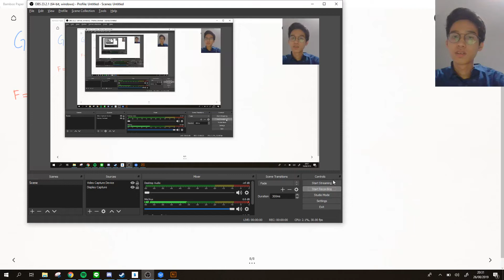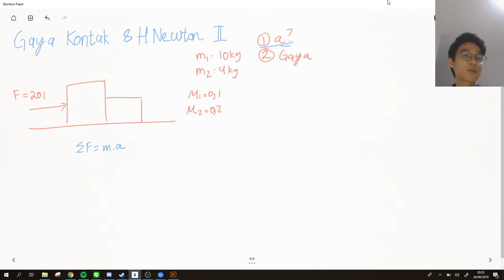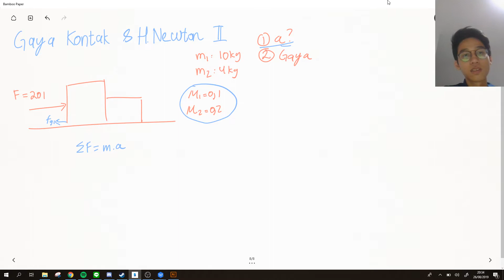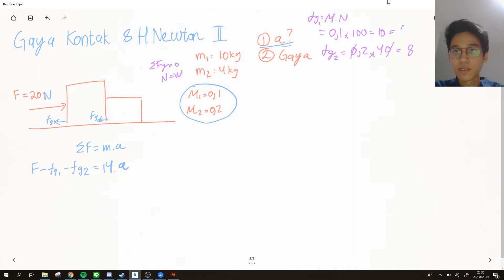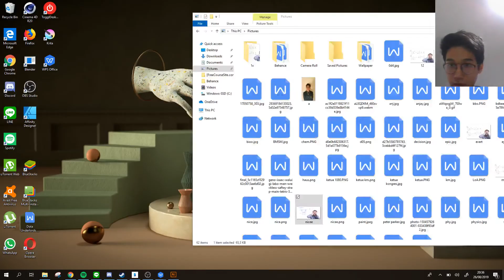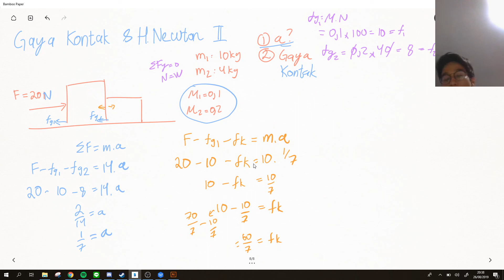Penjelasan Gaya Kontak & Soal Latihan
cara  mencari gaya kontak pada suatu sistem dengan latihan soalnya